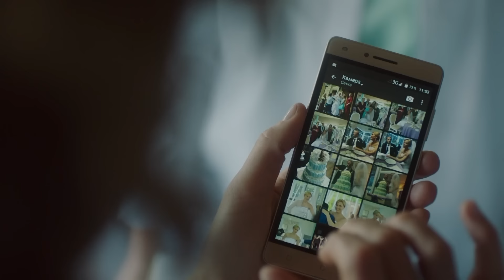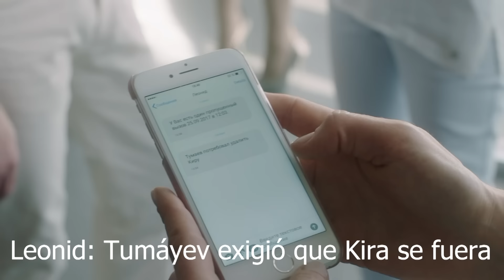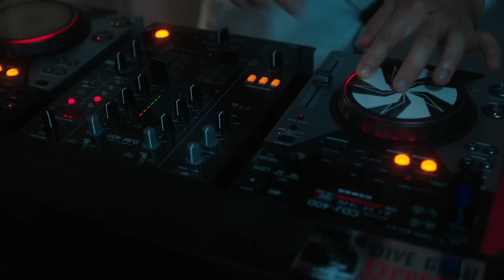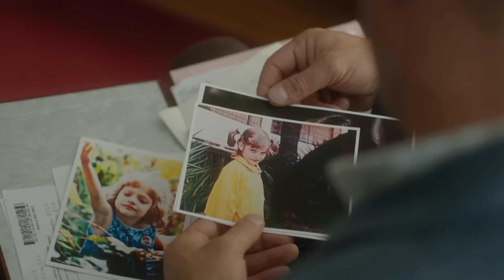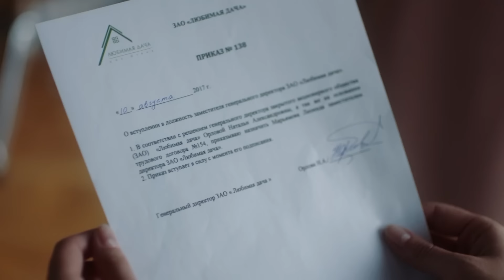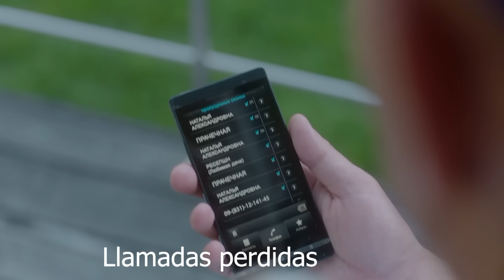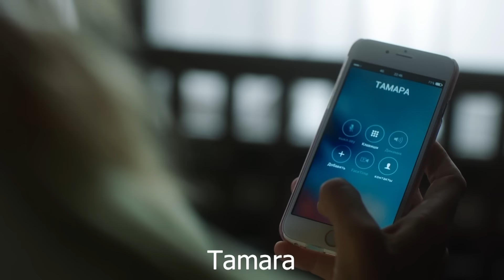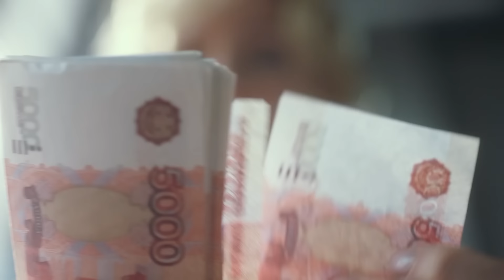Perderlo todo por amor | PARTE 2 | UN BESTSELLER DE AMOR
Natália es una exitosa mujer de negocios, dueña del hotel "Сasa de campo Favorita". Ella construyó el negocio con sus propias manos. Natalia tiene una hija, sus mejores amigas Anya y Tamara y su amigo de la infancia Mijaíl. Después de tantos años de amistad Natalia acepta casarse con Mijaíl y empieza a prepararse para la boda. Pero de repente en una fiesta ella conoce a Leonid y este encuentro cambia toda su vida.